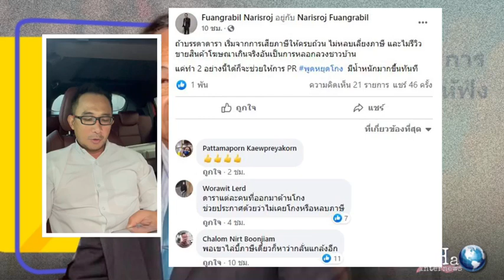ทูตนริศโรจน์” แนะดาราพูดหยุดโกง ขอแค่เสียภาษีให้ครบก็พอ | THA Internews